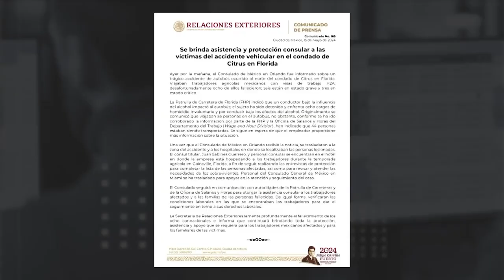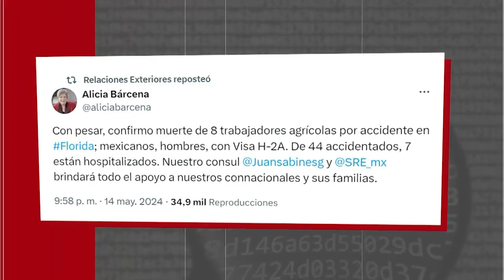SRE confirma que las 8 personas fallecidas en accidente de autobús en Florida, EEUU, eran mexicanos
SPRInforma | La titular de la SRE, Alicia Bárcena, confirmó que las 8 personas fallecidas en el accidente vehicular reportado el 14 de mayo en Florida, EEUU, eran trabajadores mexicanos con visas vigentes.